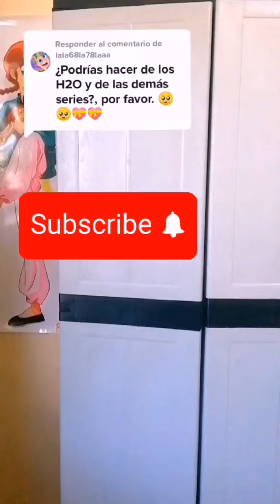Colección de Olocoons H2O lanzada por Bimbo en el año 2005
¿Recordaban está colección? 👌🏻
si te gusta el contenido regálame un like o un comentario 🙋🏻‍♀️